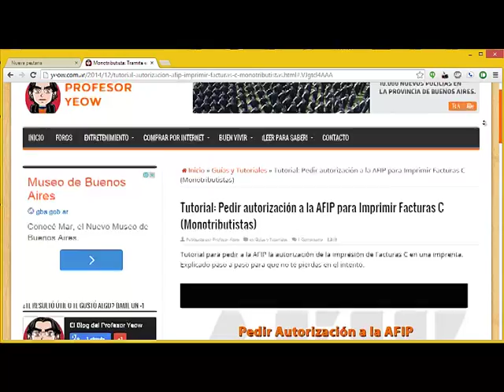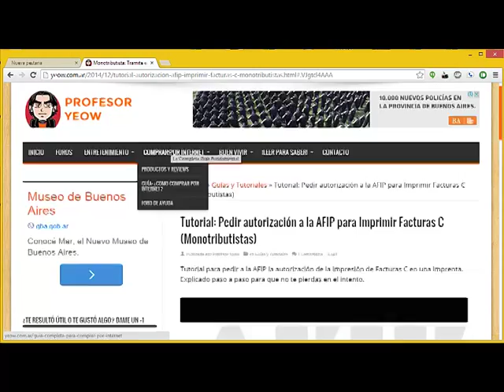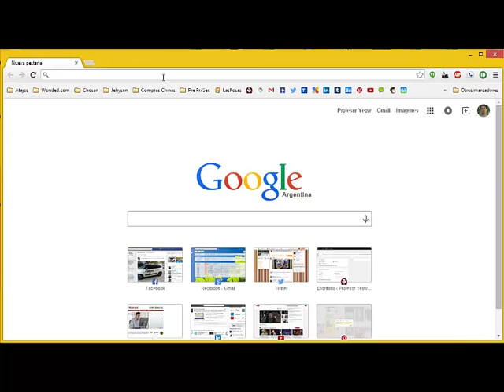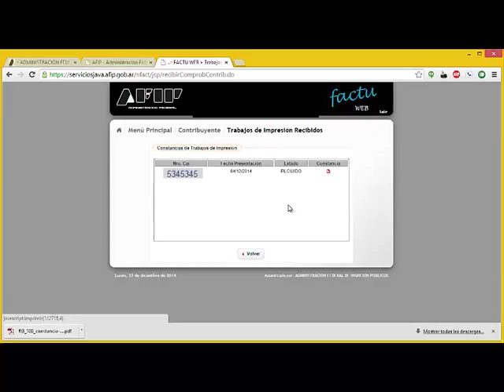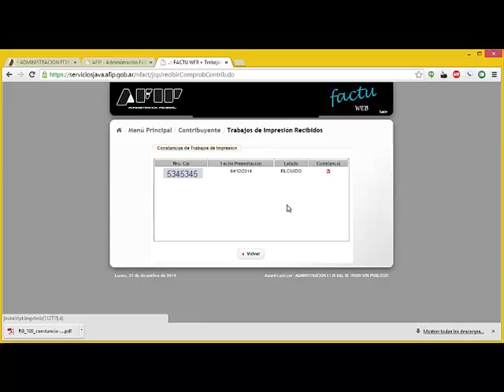Confirmar impresión de Facturas C (Monotributistas) - AFIP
Tutorial para confirmar a la AFIP la impresión de Facturas C en una imprenta bajo la normativa y el sistema CAI. Explicado paso a paso bien fácil.